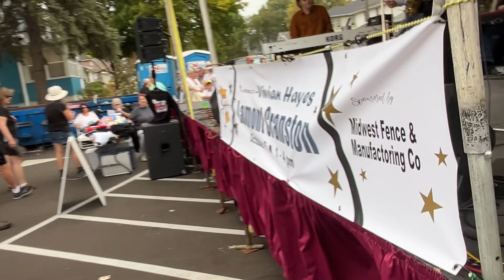*Mississippi Shakedown* @ On The Road again 10/5/2024 Minnesota